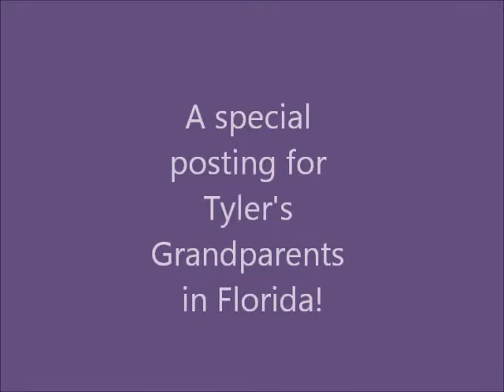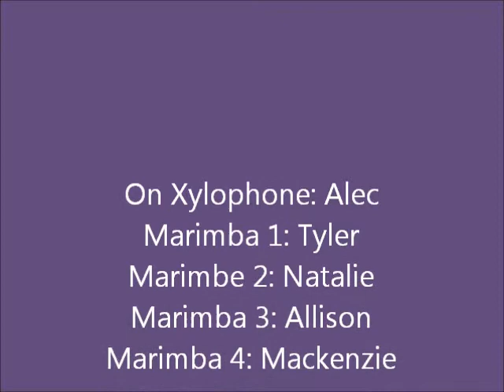Jovial Jasper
leo jr sr high school music xylophone marimba ensemble group 1 ISSMA percussion alec tyler natalie allison mackenzie amazing